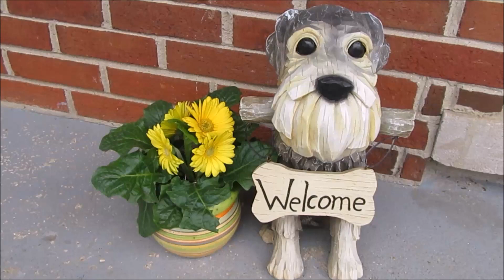A Much Needed Relaxing Day | Life With 7 Schnauzers